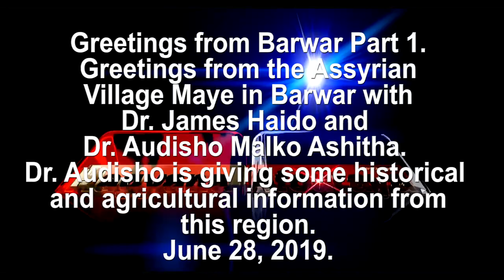Greetings from Barwar. Part 1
Greetings from the Assyrian Village Maye in Barwar with Dr. James Haido and Dr. Audisho Malko Ashitha. Dr. Audisho is giving some historical and agricultural information from this region. June 28, 2019.